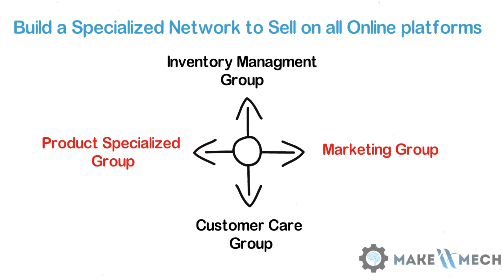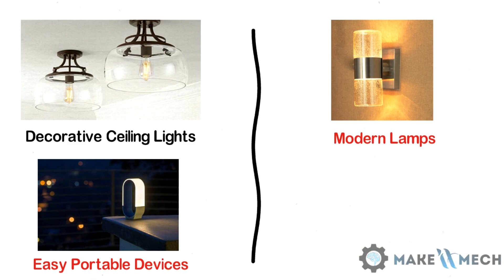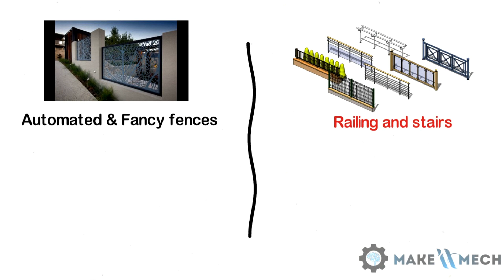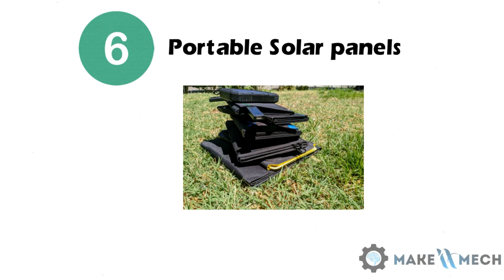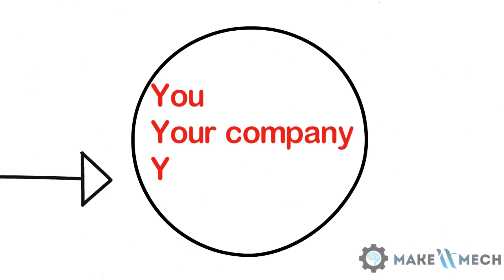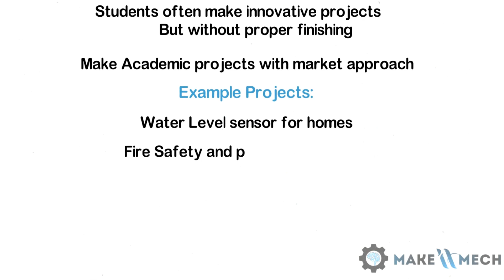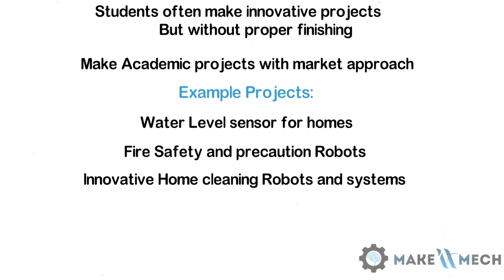Top 10 List of New Business Ideas | Creative Startups | New Business Trends